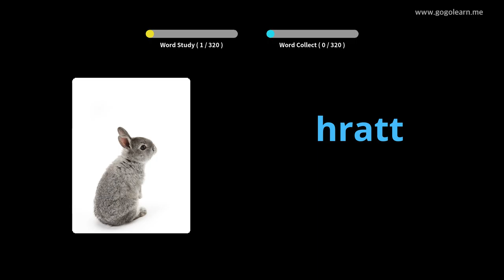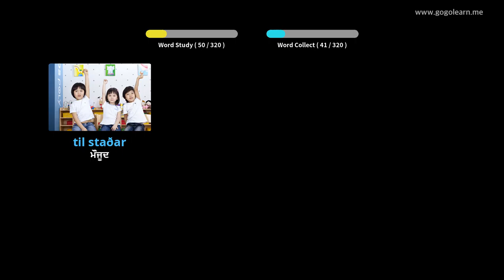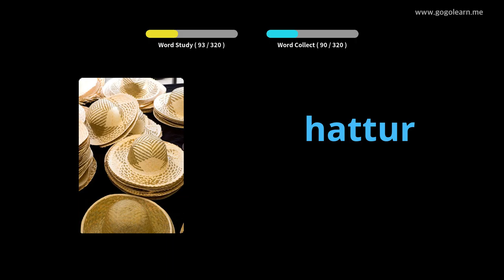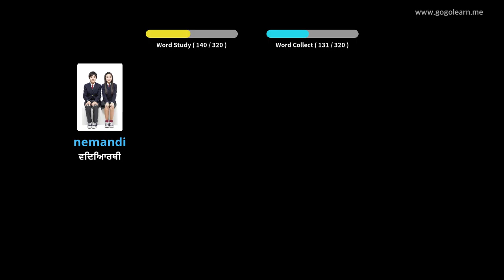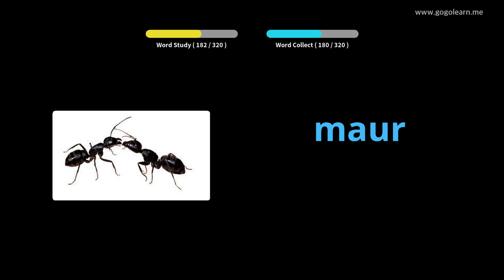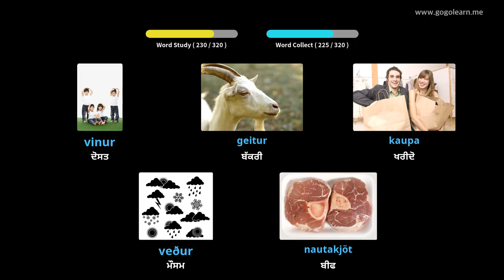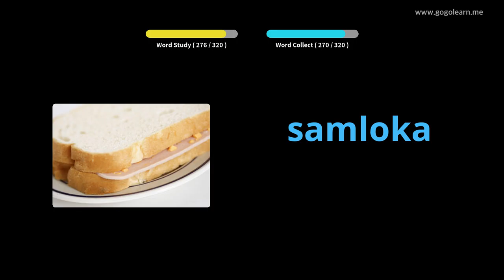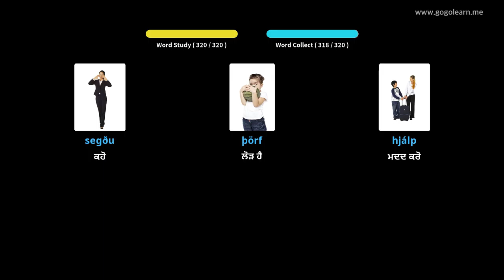ਡ੍ਰਾਈਵਿੰਗ ਕਰਦੇ ਸਮੇਂ ਆਈਸਲੈਂਡੀ ਸ਼ਬਦਾਵਲੀ ਸੁਣਨਾ | Golearn